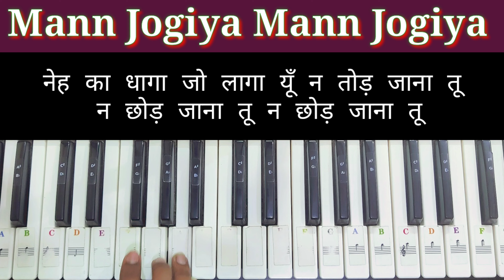Mann Jogiya | Piano Cover | Arijit Singh Ishita vishwakarma | Dheeraj Anique |Trending Song Tutorial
Part - 2

My New Chanel
livewithgaurav

SWARANGAN MUSIC 🎧🎹🎹